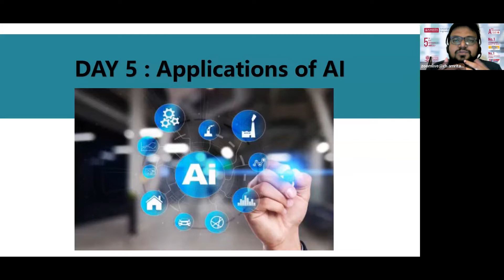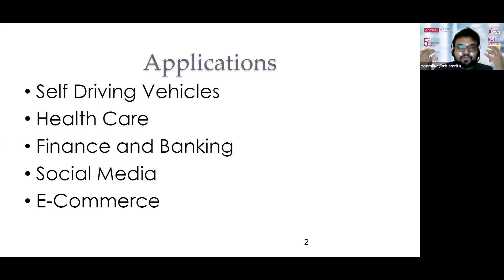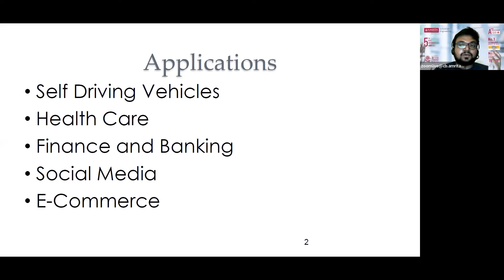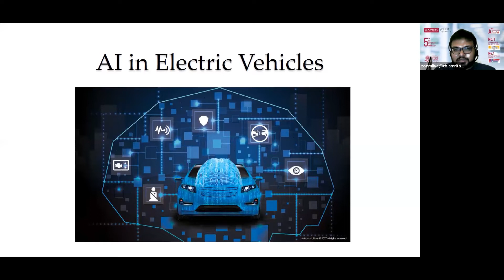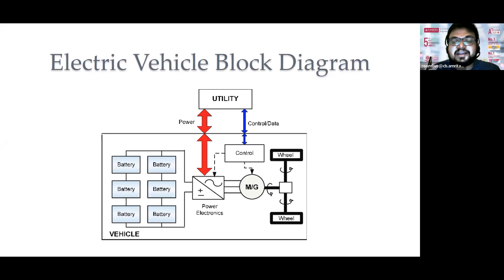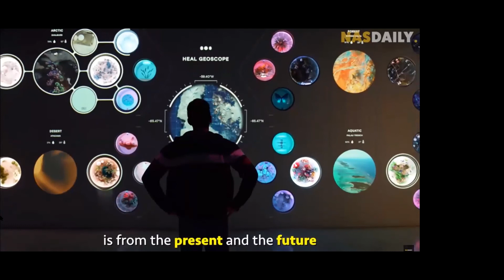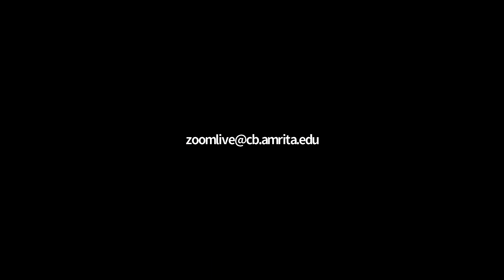Day 5: Applications of AI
Learn about the Future scope of artificial intelligence in India, Recent trends and innovations in AI based applications by Amrita experts. for upcoming events.

Applications Open Now for B.Tech 2022 at Amrita School of Engineering! Apply Now